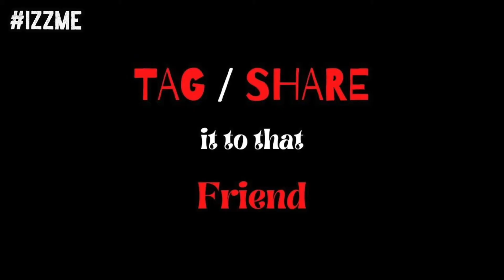IZZ ME - The PHONE CALL Spoiler with English Subtitles | Epi 11 | Mr Earphones BC_BotM | Comedy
A new series of Short Vines where I show you all the fun and crazy things I do in my life.

If you have done this too.. Comment

If your friends have done this, Tag them or Share it to them and have a laugh :P :P